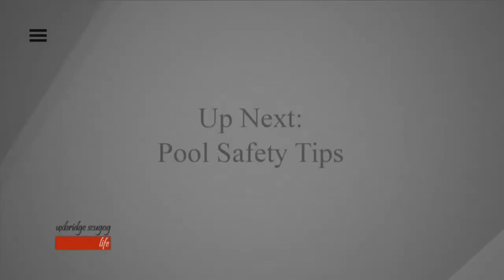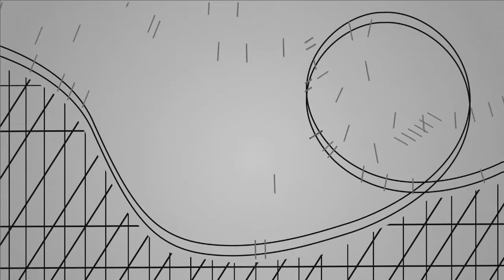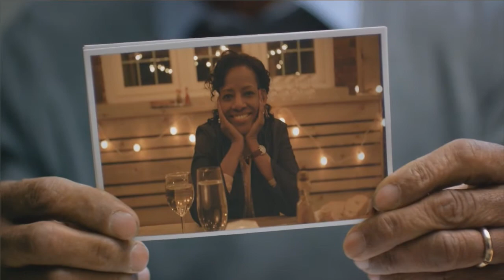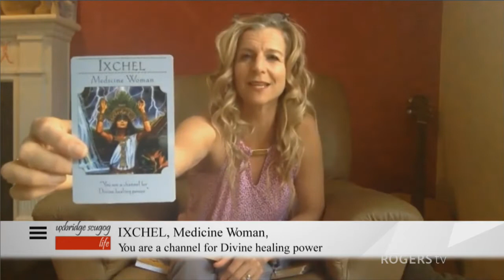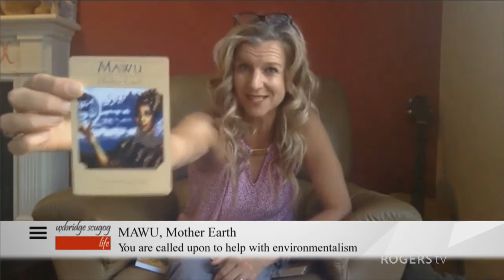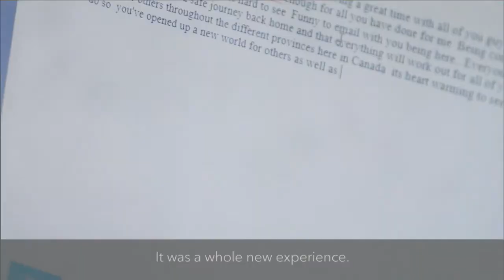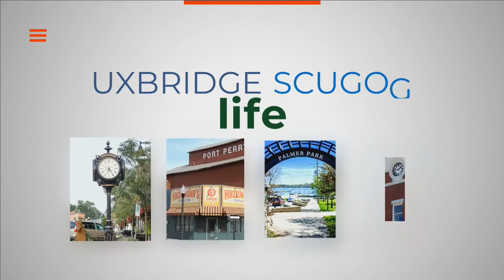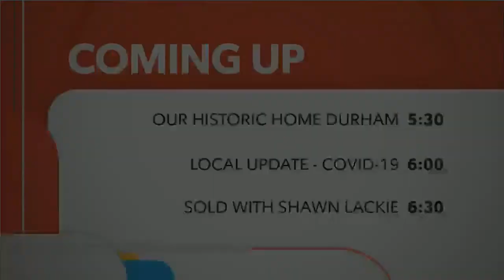Monday, June 28, 2021 - Uxbridge Scugog Life | Rogers tv